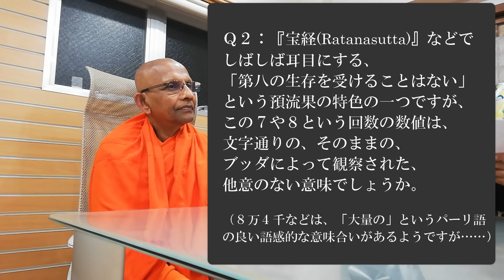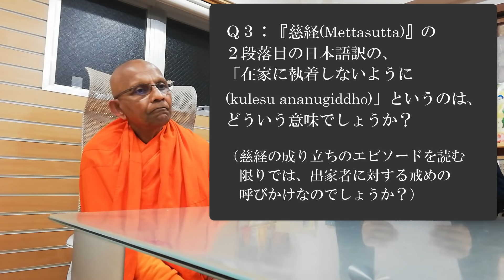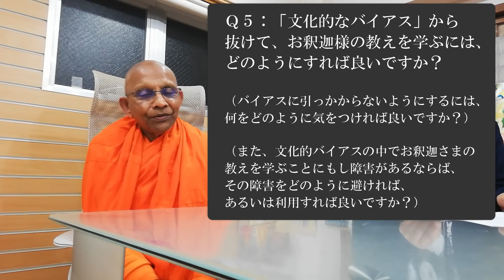マーラさんが心配／『宝経』預流果と輪廻転生／『慈経』と出家の戒め／『慈経』因縁物語の解釈／「文化的バイアス」を避ける方法／怒りの解毒剤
【更新情報】2019/02/05 日本語字幕を追加しました。PCでは多言語自動翻訳に対応しています。チエリさん（ ）のご尽力に感謝いたします。

視聴者の皆様から届いた質問をスマナサーラ長老にお尋ねしました。生き方についての悩み、初期仏教への疑問など、長老にお聞きしたいことがある方はメール（ ）または協会HPの質問BBSでお寄せください。以下、質問の目次です。

00:27　マーラさんが心配
05:19　『宝経』預流果と輪廻転生
08:15　『慈経』と出家の戒め
12:35　『慈経』因縁物語の解釈
20:25　「文化的バイアス」を避ける方法
25:12　怒りの解毒剤

聞き手：佐藤哲朗（日本テーラワーダ仏教協会編集局長）